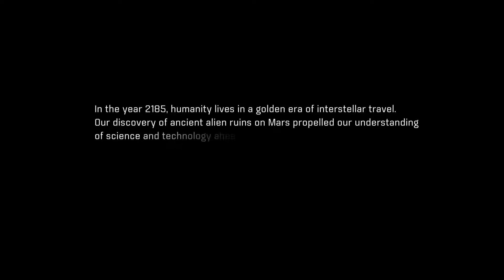MASS EFFECT Andromeda - episode 1 - PS4 Pro gameplay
Great game